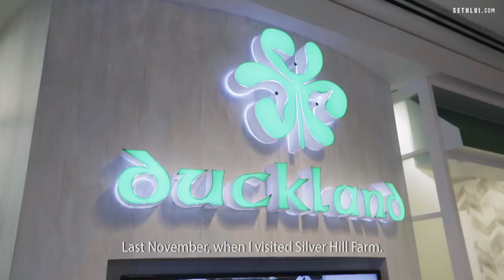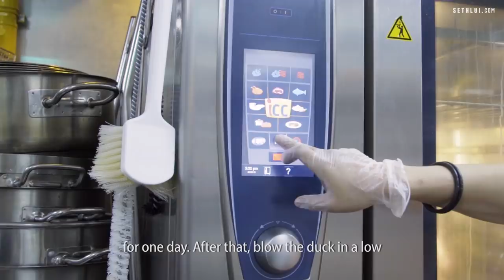Incredible Duck Dishes Made With The Best Duck in the World: Duckland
Duckland uses Irish ducks from Silver Hill duck farm known as "The Best Duck In The World" for all of their duck dishes.

Duckland
B1-09&64/65
United Square Shopping Mall,
Singapore 307591

Produced by: Nathaniel Lim
Edited by: Nathaniel Lim
Shot by: Nathaniel Lim and Teh Aik Hui